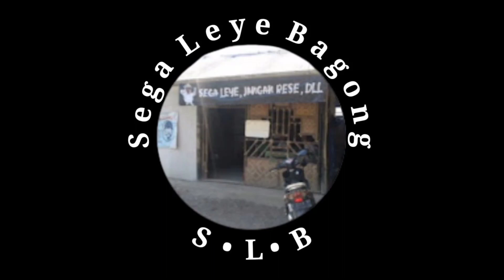Kuda Lumping, SONTOLOYO,@mbahbagong